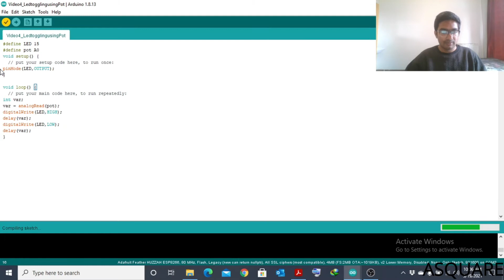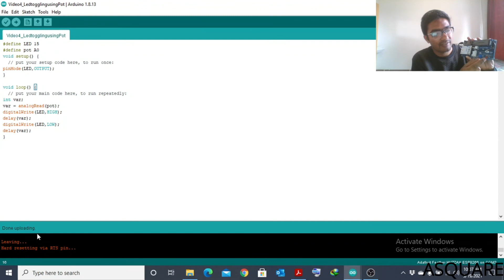How to control LED flashing using Potentiometer| Arduino | Urdu/Hindi | Lec # 4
This video explains in detail that how we can use a potentiometer to change the frequency of LED.